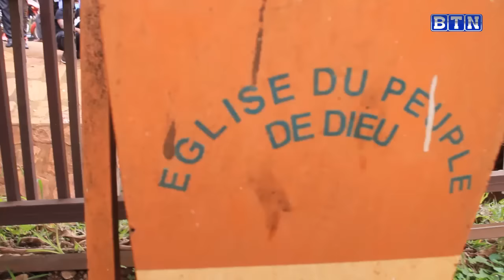Uko umugabo yatabye agahanga k'ihene yarangiza kakamutegeka kugasubiza aho yagakuye